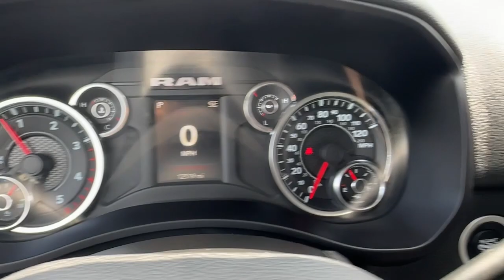2021 Ram 3500 Carrollton, Abilene, Fairplay, Whiteburg, Mt. Zion GA 22473A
Bright White Clearcoat Used 2021 Ram 3500 Tradesman available in 725 Bankhead HWY, Carroliton, Georgia at Scott Evans Nissan. Servicing the Carroliton, Abilene, Fairplay, Whiteburg, Mt. Zion, GA area.

CARFAX 1-OWNER / NO ACCIDENTS , 115V Auxiliary Front Power Outlet, 2 Red Vinyl Flags, 4.10 Axle Ratio, 400W Inverter, 4-Wheel Disc Brakes, 50 Gallon Fuel Tank, 5th Wheel/Gooseneck Towing Prep Group, 6 Speakers, 8.4 Touchscreen Display, Active Noise Control System, Air Suspension Decal, AM/FM radio, Apple CarPlay, Auto Level Rear Air Suspension, Bright Front Bumper, Bright Rear Bumper, Carpet Floor Covering, Chrome Appearance Group, Cluster 3.5 TFT Color Display, DOT Certified Roadside Safety Kit, Dual front impact airbags, Front Center Armrest w/Storage, Google Android Auto, GPS Antenna Input, Integrated Center Stack Radio, Integrated Voice Command w/Bluetooth, Max Tow Package, MOPAR 30K Direct Mount 5th Wheel Hitch, ParkView Rear Back-Up Camera, Passenger door bin, Power steering, Power windows, Quick Order Package 21A Tradesman, Radio data system, Radio: Uconnect 4 w/8.4 Display, Rear Power Sliding Window, Rear Window Defroster, Selectable Tire Fill Alert, SiriusXM Radio Service, SiriusXM Satellite Radio, Spare Fuses, Tachometer, Tilt steering wheel, Traction control, Tradesman Level 2 Equipment Group, Trailer Brake Control, Trailer Light Check, Voltmeter. Awards:* JD Power Initial Quality Study (IQS) Sales tax, title, and tags not included in vehicle prices shown and must be paid by the purchaser. Used vehicle pricing includes all offers and incentives, some restrictions apply. Unless otherwise noted, dealer installed accessories not included in advertised prices. *Financing must be provided by a third-party lender using this dealership's assistance for customer to receive finance special price. See dealer for complete details. Additional $1,500 fee will be applied for cash purchases or outside financing. While great effort is made to ensure the accuracy of the information on this site, errors do occur so please verify information with a customer service rep.
BRIGHT WHITE CLEARCOAT,CHROME APPEARANCE GROUP -inc: Bright Rear Bumper Chrome Grille Surround Matte Black Mesh w/Chrome Grille Bright Front Bumper,50 GALLON FUEL TANK,AUTO LEVEL REAR AIR SUSPENSION -inc: Air Suspension Decal,ENGINE: 6.7L I6 CUMMINS HO TURBO DIESEL -inc: Selective Catalytic Reduction (Urea) Dual 730 Amp Maintenance Free Batteries Cummins Turbo Diesel Badge Heavy Duty Engine Cooling Current Generation Engine Controller Diesel Exhaust Brake Supplemental Heater Capless Fuel Fill w/o Discriminator GVWR: 12 300 lbs,REAR WHEELHOUSE LINERS,TRANSMISSION: 6-SPEED AUTOMATIC AISIN AS69RC HD -inc: 12.0 Single Rear Wheel Axle Urethane Shift Control Transmission Oil Cooler,TRADESMAN LEVEL 2 EQUIPMENT GROUP -inc: SiriusXM Radio Service SiriusXM Satellite Radio Rear Window Defroster For More Info Call Rear Power Sliding Window Carpet Floor Covering,GVWR: 14 000 LBS,WHEELS: 17 X 6.0 STEEL CHROME CLAD,CLEARANCE LAMPS,REAR WINDOW DEFROSTER,TRAILER BRAKE CONTROL -inc: Trailer Light Check,115V AUXILIARY FRONT POWER OUTLET -inc: 400W Inverter,5TH WHEEL/GOOSENECK TOWING PREP GROUP,MAX TOW PACKAGE -inc: Auto Level Rear Air Suspension Air Suspension Decal Trailer Brake Control Trailer Light Check MOPAR 30K Direct Mount 5th Wheel Hitch DOT Certified Roadside Safety Kit 3 Reflecting Triangles Spare Fuses DOT Fire Extinguisher 2 Red Vinyl Flags 4.10 Axle Ratio 5th Wheel/Gooseneck Towing Prep Group,220 AMP ALTERNATOR,BLACK CLOTH 40/20/40 BENCH SEAT,QUICK ORDER PACKAGE 21A TRADESMAN -inc: Engine: 6.7L I6 Cummins HO Turbo Diesel Transmission: 6-Speed Automatic Aisin AS69RC HD,DOT CERTIFIED ROADSIDE SAFETY KIT -inc: 3 Reflecting Triangles Spare Fuses DOT Fire Extinguisher 2 Red Vinyl Flags,4.10 AXLE RATIO,DUAL REAR WHEELS -inc: Clearance Lamps Tires: LT235/80R17E BSW AS Tire Pressure Monitoring Delete 17 Steel Spare Wheel Box & Rear Fender Clearance Lamps 6000# Front Axle w/Hub Ext Wheels: 17 x 6.0 Steel Argent GVWR: 14 000 lbs Rear Wheelhouse Liners,TIRES: LT235/80R17E OWL ON/OFF ROAD,FRONT LICENSE PLATE BRACKET,MOPAR 30K DIRECT MOUNT 5TH WHEEL HITCH,RADIO: UCONNECT 4 W/8.4 DISPLAY -inc: Google Android Auto SiriusXM Radio Service SiriusXM Satellite Radio Cluster 3.5 TFT Color Display Integrated Center Stack Radio